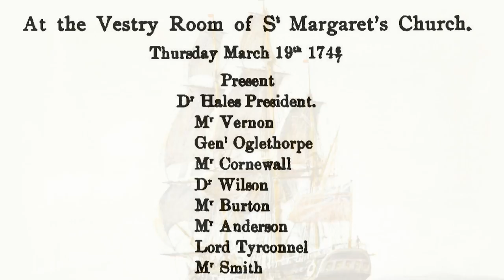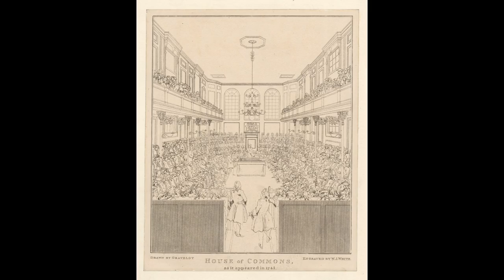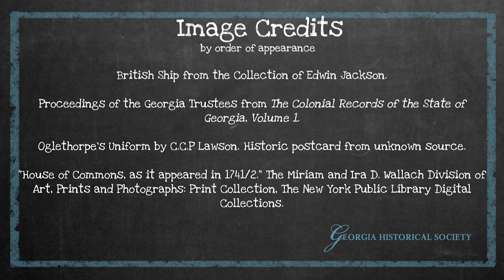Get to Know James Edward Oglethorpe, Part 4 (1744-1785)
Get to know James Edward Oglethorpe, founder of the Georgia Colony, in this episode of Sophia’s Schoolhouse. This video is part one of four and covers Oglethorpe's life from his birth in 1696 until 1717. Get to know James Edward Oglethorpe, founder of the Georgia Colony, in this episode of Sophia’s Schoolhouse. This video is part three of four and covers Oglethorpe's life from his arrival in the Georgia colony in 1733 until 1743. For an educational guide to this episode